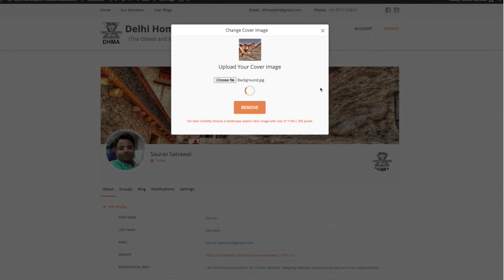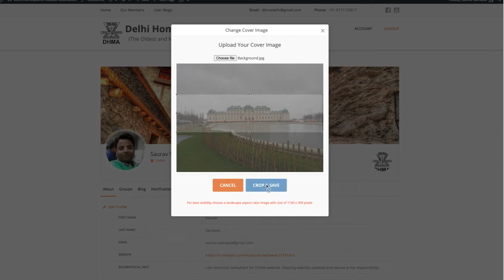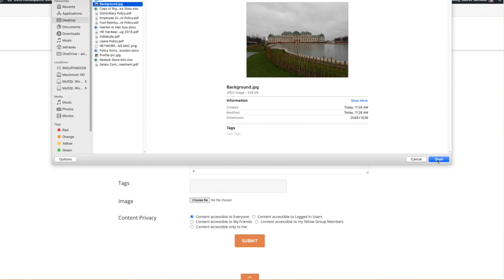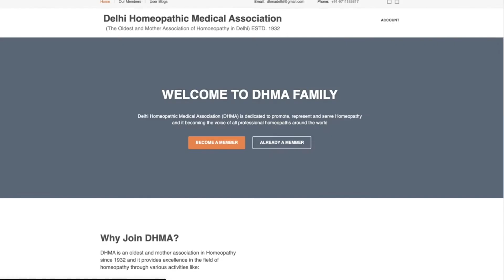DHMA Website profile creation with Illustration by Saurav Satrawal